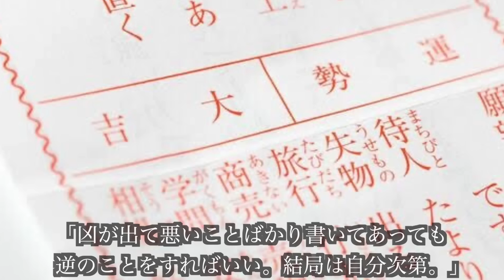【プロ野球】現役19年で23安打…それでもチームに必要不可欠だった男の物語 Ⅱ 白濱裕太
今回は19年の現役生活の中で出場試合はわずか90試合、通算打率は.158ながらも、チームのために貢献し続け、広島に欠かせない存在だった白濱裕太のキャリアを振り返ります。

2軍暮らしが長く、「由宇の妖精」とまで呼ばれた白濱がどんな野球人生を歩んできたのか、ご覧ください！